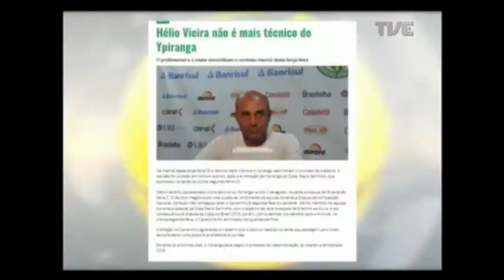Plano de Jogo | TVE - 03/10/2017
Neste programa, você confere:

- Inter enfrenta o Paraná pela segunda divisão do Brasileirão
- Juventude e Brasil de Pelotas fazem o clássico gaúcho pela Série B
- Futsal gaúcho tem definições de classificação e rebaixamento
- Veja uma entrevista com o técnico de vôlei masculino da Feevale, Leandro Bitello